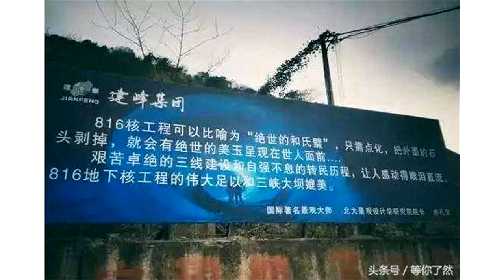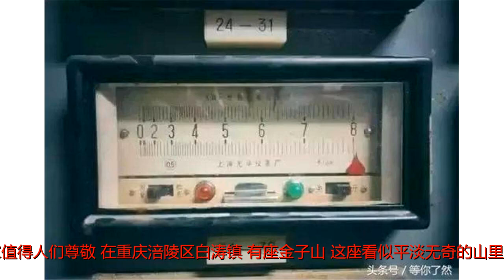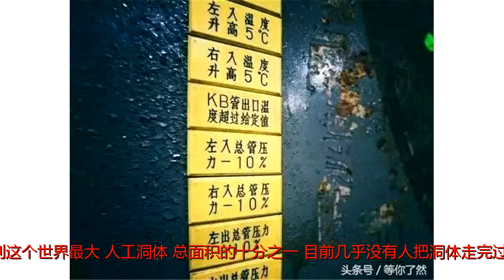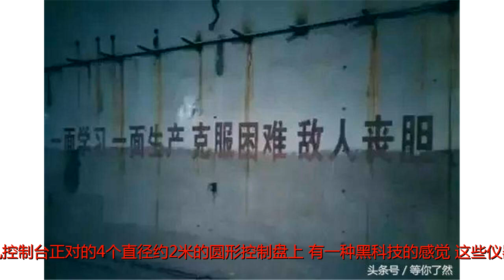扒一扒中国最神秘的核基地，代号816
原标题：扒一扒中国最神秘的核基地，代号816建不好三线，毛泽东睡不好觉，一代伟人，使人心的凝聚力达到人类之最！真的要感谢毛泽东时代的丰功伟绩，在如此艰苦的条件下，能生产出原子弹，不得不佩服当时的科学家，在神秘的核基地，在恶劣的环境下，为中国的国防科技能够赶上世界级水平，这些科学家奉献了自己的青春，有的还献出了自己的生命，譬如，搞核武器的专家邓稼先科学家………。他们是毛泽东时代光芒四射的科学家，这一辈的科学家值得人们尊敬。在重庆涪陵区白涛镇，有座金子山。这座看似平淡无奇的山里，隐藏了一个规模惊人的地下核工程基地，数十年来一直不被外人所知，直到2002年解密。这个核工程基地代号“816”，是世界最大的人工洞体。现在“816”成为了市级文物保护单位，可供人们参观了。进门后，一道长约400米的主隧道，可容纳两辆轿车并排通行。这个洞体目前所开放的面积不到这个世界最大“人工洞体”总面积的十分之一，目前几乎没有人把洞体走完过，可想而知规模有多大。60年代的电梯，那时候可是个稀罕物。不过这电梯目前是不能使用的，只有走楼梯。为了方便游客参观浏览，加装了灯光。主控制室，安放着当时国内最先进的计算机机体，计算机控制台正对的4个直径约2米的圆形控制盘上，有一种黑科技的感觉。这些仪器历经三十多年仍未锈蚀。在主控室另一端的严密系统插销盘上，分序号标注2001个小孔，同核反应堆内的2001个核反应孔相连。核反应堆大厅816工程的洞体工程全部由部队承担，数万工程兵昼夜施工，整整挖了8年，条件之艰苦，超过常人想像。为修建816工程，整座大山被挖空，据说石方量达到151万立方米。如果将这些石渣筑成1米见方的石墙，可长达1500公里。1984年，因国际局势变化，816工程被紧急叫停，其洞体已完成建筑工程量的85%，安装工程量的60%，可以说只差一步就能投入生产。816工程前后共投入6万人，总投资达7.4亿元人民币，折合现在的币值超千亿，相当于三峡大坝的总投资额。它有着当时最为先进的核技术，是我们当时军工技术的巅峰之作，具有不可替代的文化价值和历史价值。18年间，数万军民为洞体建设奉献了青春，万余名816厂职工家属为核工业事业献了青春。816地下核工程典型地反映了大三线工程的历经急建、缓建、停建的沧桑历程。目前，参观者可在隧道中看到各种红色字体的革命标语，或许能感受到那些激情燃烧的岁月。愚公移山，人定胜天（以上图片均来源于网络，如有侵权，请马上联系作者处理）